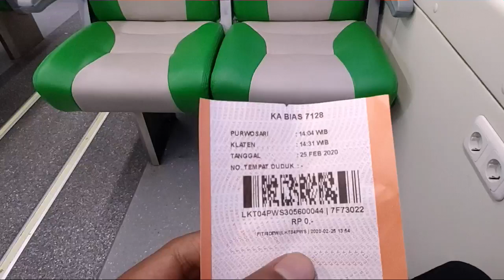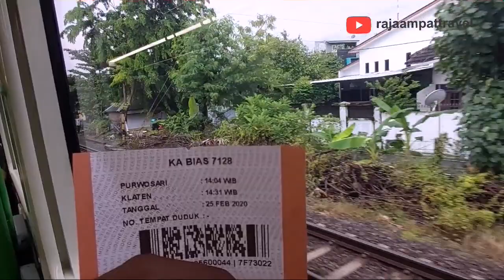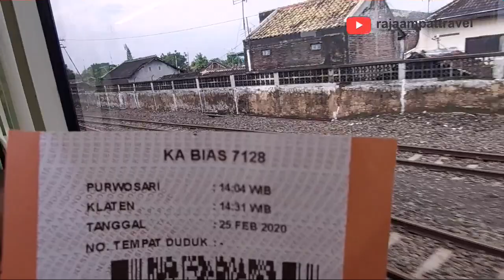Salah Jurusan, Salah Naik Kereta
Kok Bisa?